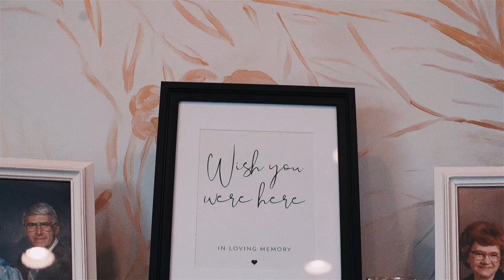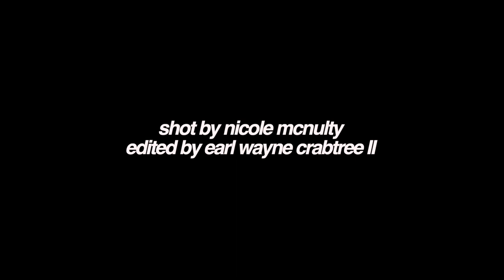The Camp Wedding Film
Congrats to Jaycee & Kyle Camp on tying the knot!